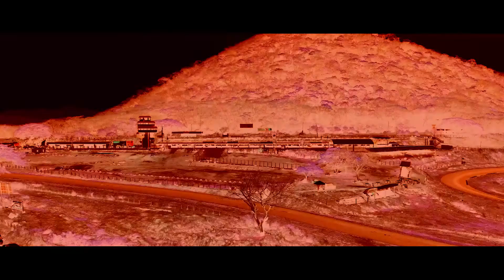La Evolución 2022 del Karting CATEGORIA EEK